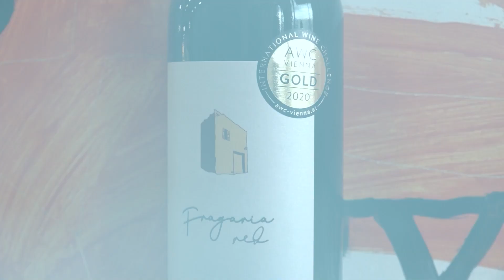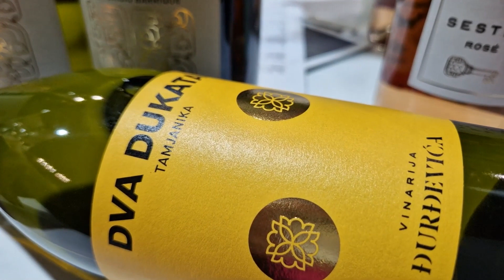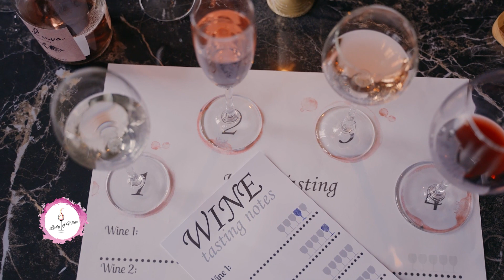Lady of Wine - Marija Gostović, Riedel ambasador (cela emisija)